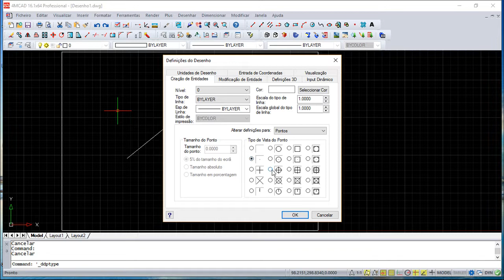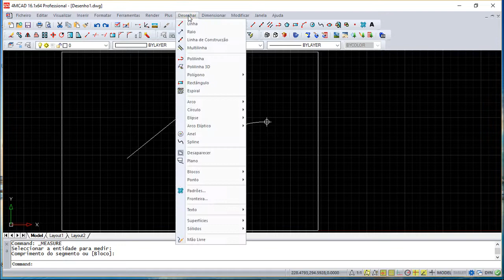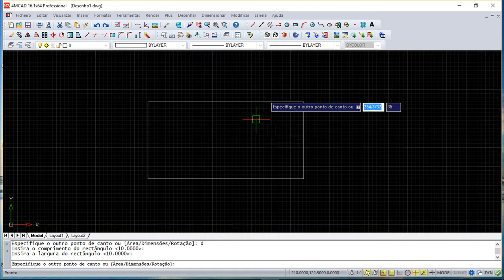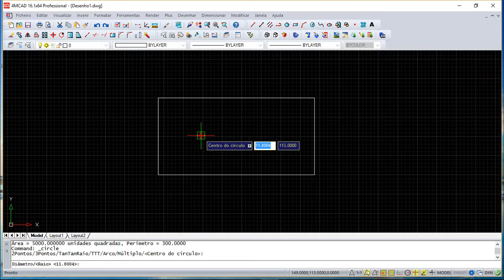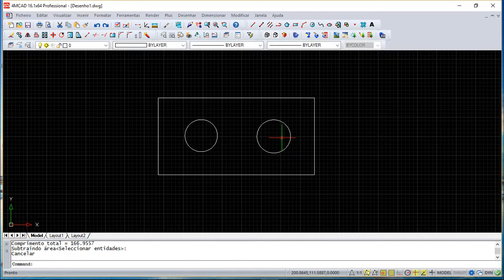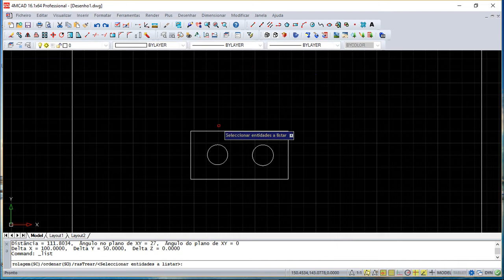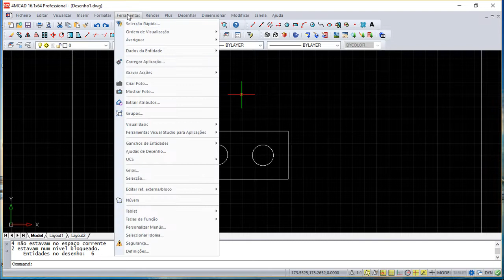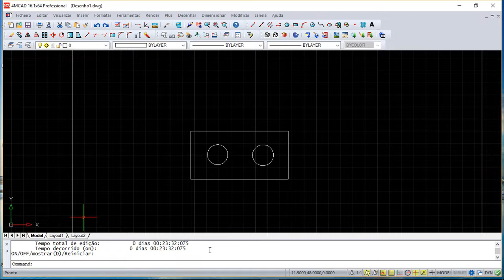4MCAD v.16 Português - Lição 20/55 - Informações do Desenho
4MCAD v.16 Português - Lição 20/55 - Informações do Desenho.